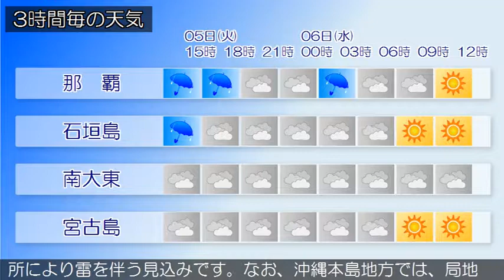2019/02/05 沖縄地方の天気予報 昼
沖縄本島地方では、５日昼過ぎから６日明け方にかけて、発達した積乱雲の下での落雷や突風、急な強い雨に注意してください。沖縄地方は、前線の影響で曇りや雨の天気となっています。５日の沖縄地方は、前線や東シナ海に発生する低気圧の影響で、曇りや雨の天気となり、沖縄本島地方と石垣島地方では、所により雷を伴う見込みです。なお、沖縄本島地方では、局地的に激しい雨の降る所があるでしょう。